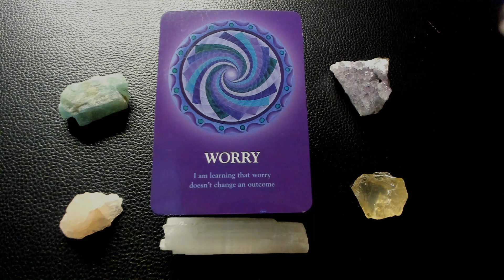SAGITTARIUS JANUARY 27, 2023 POWER MESSAGE DAILY TAROT WORRY